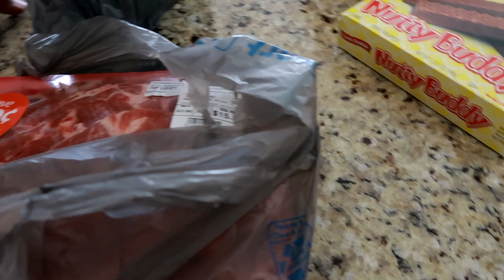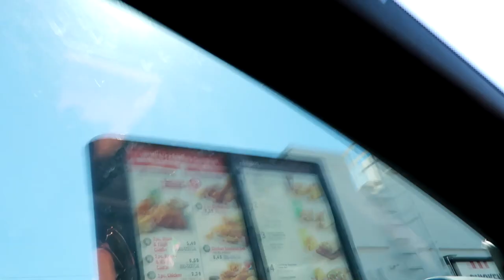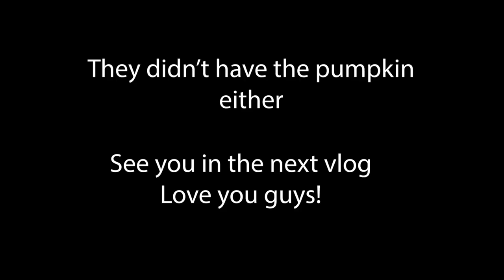Vlog: |NEW HOME DECOR | WEEKEND IN THE LIFE | FLORIDA LIFESTYLE VLOG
What's up yall!! I know its been a few days since my last video, but I have some more exciting news! Things have been coming together and we're making everything Officially Official here in the warm sunny state of Florida! I can't wait for you to hear the news. SO exciting!

Grey and White Rug (7x10)

Canon G7x mark ii
             OR
Canon M50